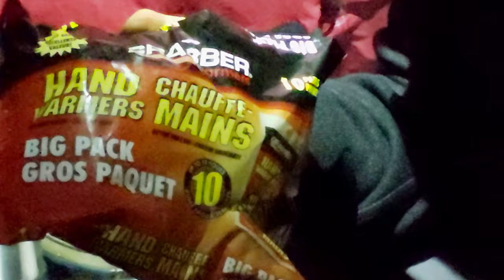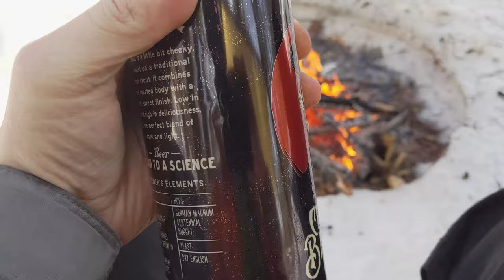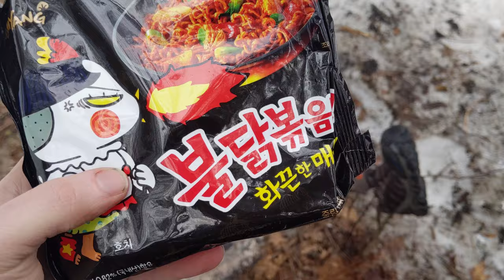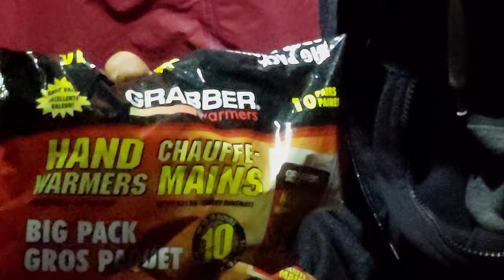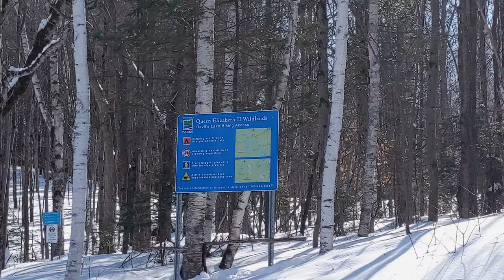Winter Camping in Canada: Snowstorm, Steaks and Hockey!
Join us on a 2 night winter camping trip in Canada.

On this winter camping trip, we hike across frozen ponds and through the woods to access a remote area for 2 nights.

For this winter camping in Canada trip, we had planned to make a super shelter, but with limited daylight and time, we eventually had to scrap the idea.  Instead, we slept under a tent fly on the snow.  By using a coleman heater, we were able to turn the tent fly into a winter camping hot tent.

Enjoy the warm fire, great food and a few laughs in the Canadian backcountry in  the middle of winter.